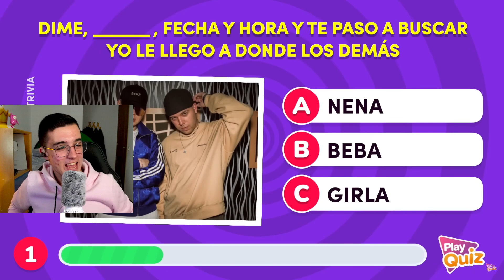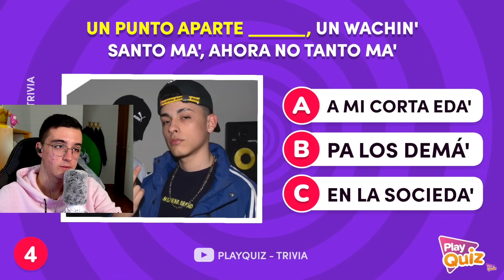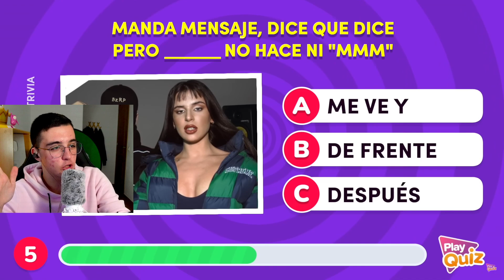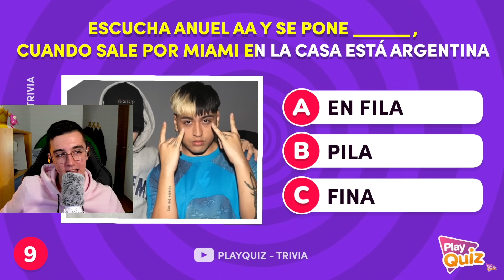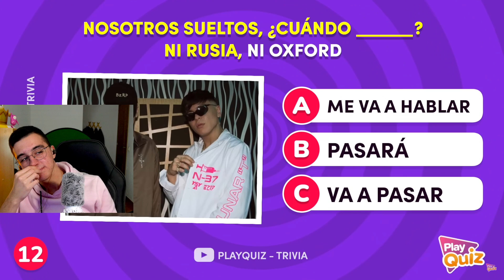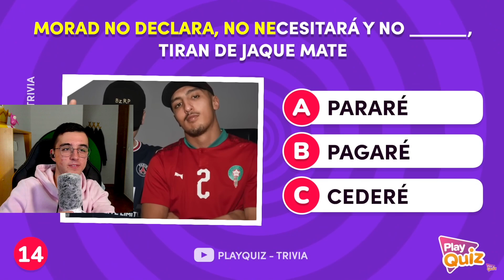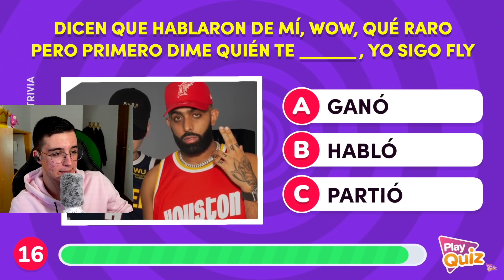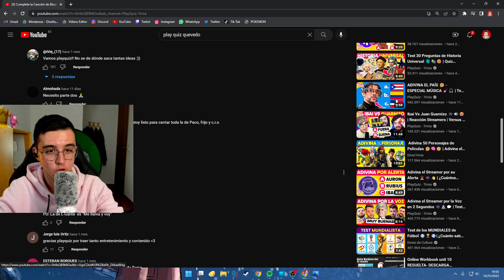🎵 ¿CUÁNTAS SESIONES de BIZARRAP SABRÁS? 👉🏻 H3ctoRuiz PlayQuiz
👺 Hago un TEST de las SESIONES de BIZARRAP más famosas. ¿SABRÁS MÁS QUE YO? 🤔 ¡Batámonos en duelo en este reto y descubamos el ganador!

¡Hola! Si aún no me conoces me presento, soy Héctor y me dedico a crear contenido de Fall Guys y Stumble Guys, de vez en cuando también reacciono a algún vídeo.